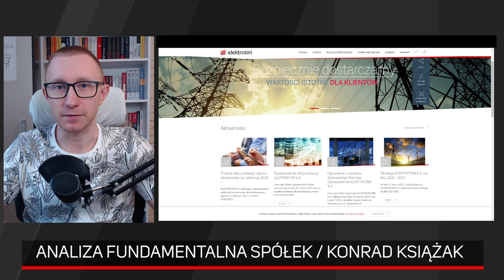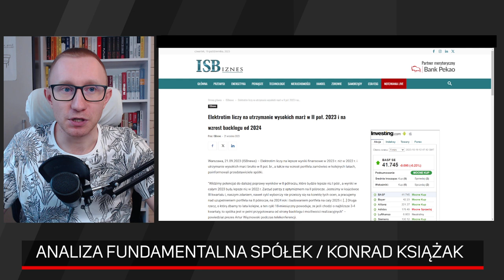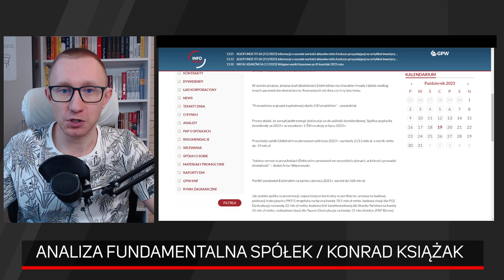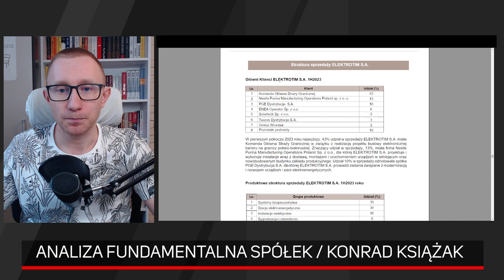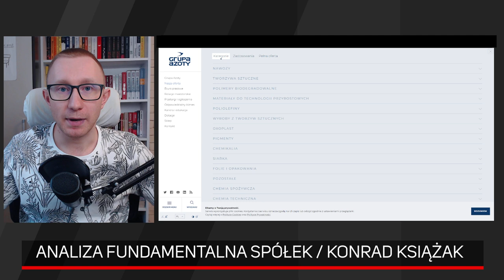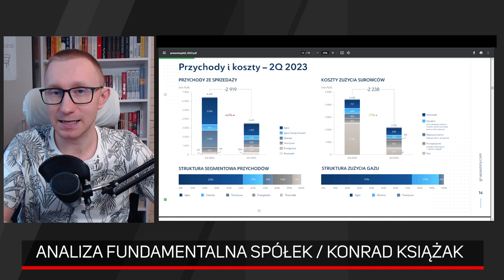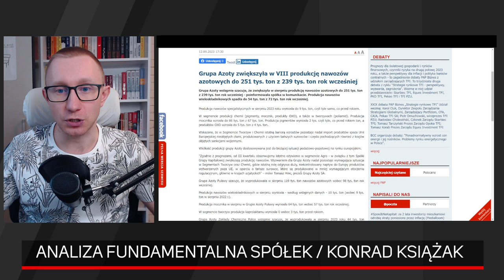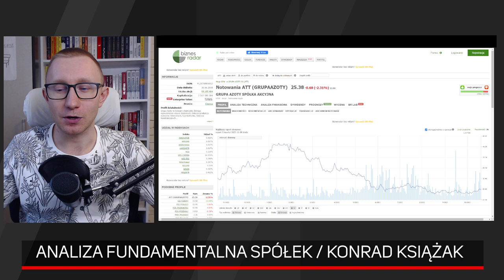Elektrotim i Grupa Azoty - analiza fundamentalna spółek z GPW | Konrad Książak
Dziś dwie spółki, w których dużo się dzieje, pamiętajmy o tym, że w spółkach Skarbu Państwa oraz w spółkach, które czekają na państwowe przetargi czas wyborów może bardzo dużo zmienić. Czy te zmiany będą pozytywne czy negatywne? Czy sytuacja w branży poprawia się, czy mamy do czynienia ze stagnacją? O tym porozmawiamy na przykładzie spółek Elektrotim i Grupa Azoty.

0:00 Elektrotim - analiza fundamentalna spółki
18:02 Grupa Azoty- analiza fundamentalna spółki

Konrad Książak zaprasza do oglądania i szczegółowej analizy tych dwóch spółek.